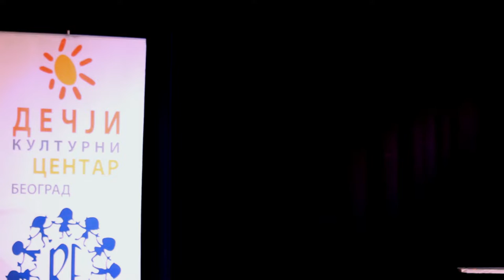Staša Kostadinović - Caruso - DEMUS 2022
Staša Kostadinović izvodi numeru Caruso kompozitora Lucio Dalla na ovogodišnjoj Demus 2022 pobedničkoj reviji.